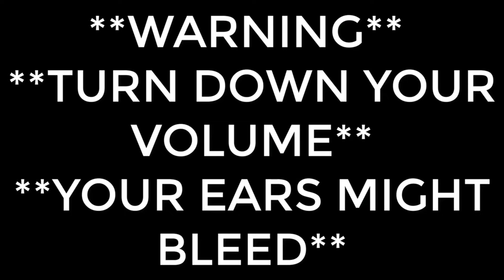It's quarantine time!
Hey busters it's quarantine so watch my videos
(JK only if you want to 🥺)
Stalk my ig: @vincentdabossyt